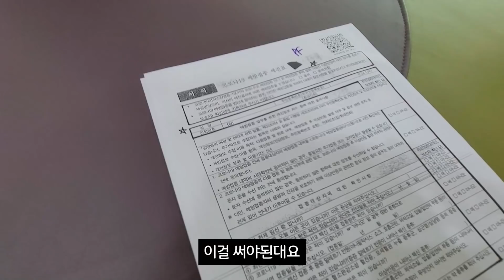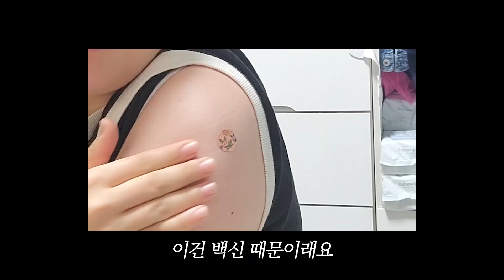[왕쥬] 화이자 2차 접종 브이로그💉